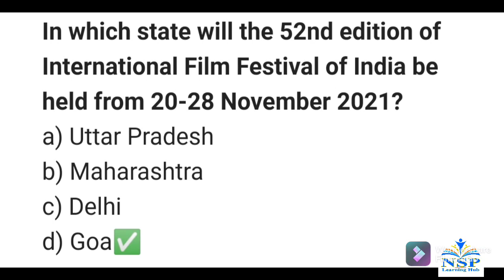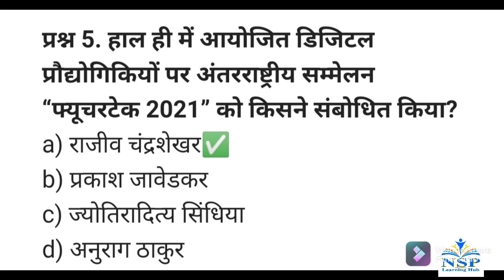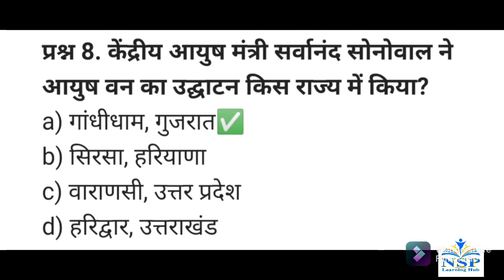Current Affairs of 22 October 2021